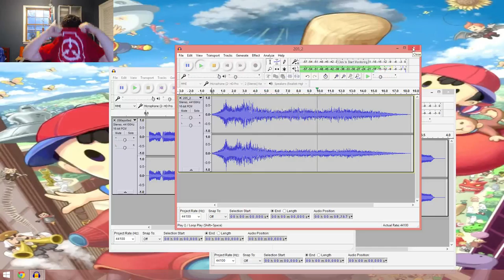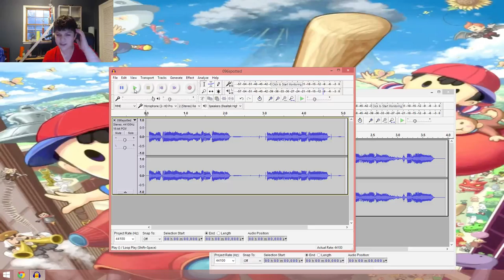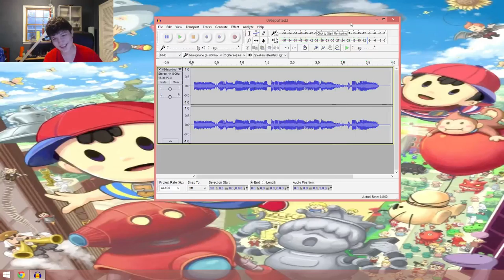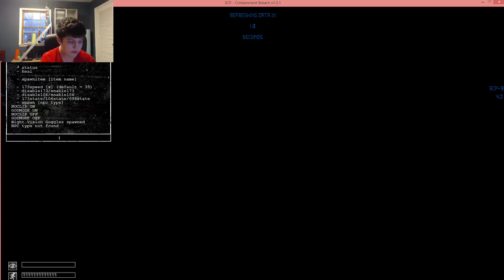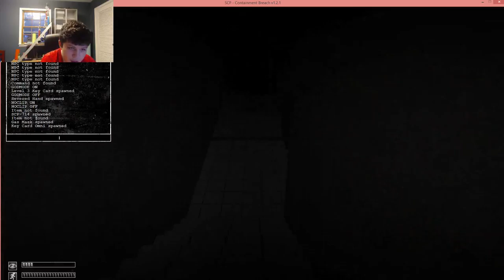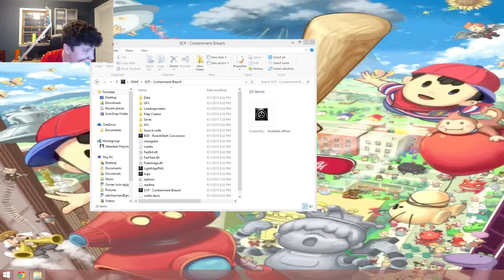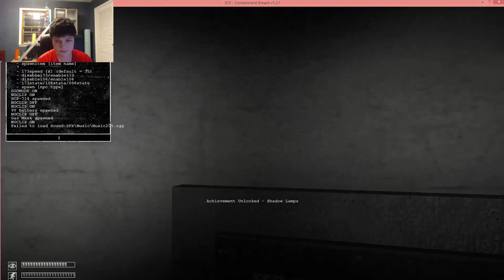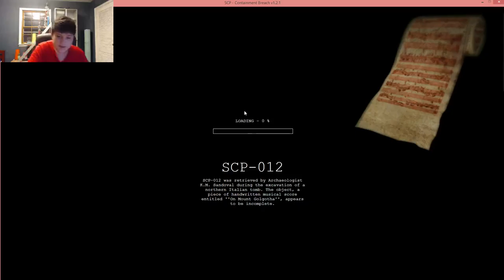SCP: Containment Breach 1.2 Part 2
Back into the Foundation to discover the remaining SCP's! Will I be successful? Probably not. Am I at least somewhat entertaining? Hopefully. At least 39 of you think I do. Anyways, I got the next 2 days off of school, so expect more videos by Friday. I promise.